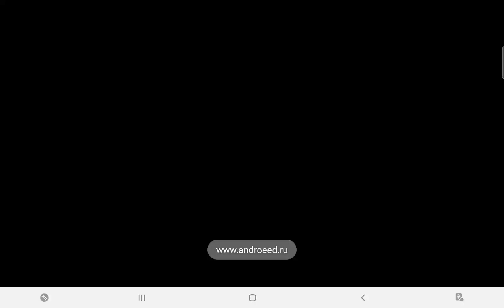extreme car driving simulator gameplay part 25